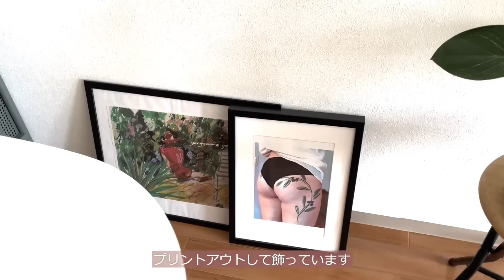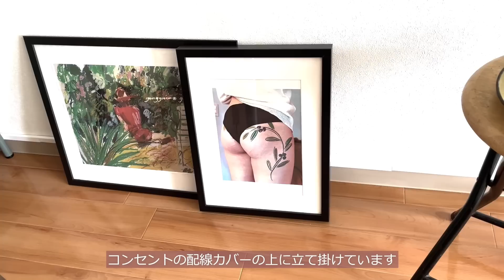【ルームツアー】家賃5万円 1R ひとり暮らし | ナチュラルで居心地の良いお部屋作り | IKEA ・無印良品 | room tour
💡1R一人暮らしのインテリアレイアウトを記事で紹介中！
今回のお部屋🏠　room__703さん

・年齢：30代前半
・職業：アパレル
・一人暮らし歴：7〜8年
・家賃：5万
・間取り：1R
・広さ：33.00㎡
・築年数：13年
・駅徒歩：3分
・設備：デザイナーズ、バストイレ別、浴室乾燥、WIC
・場所：沖縄

【お部屋の決めて】
駅、スーパーへのアクセスの良さ

①掃除のし易い家具、家電を選ぶ事
②ごちゃごちゃして見えないようカラーをまとめる。
(タオル類は全てネイビー、大きな家具はライトグレーと白で統一)
③夜型なので照明やプロジェクター等はこだわりました

配線カバー、モデムもケースに入れる

【好きなインテリアショップ】
地方の為IKEAの配送無料キャンペーンなどを積極的に使ってます

00:05 デスクスペース
00:48 アート（テレビの配線隠し）
01:44 カウチソファ
01:56 クローゼット収納
02:43 ベッド周り
03:40 ドレッサー
05:54 キッチン
07:38 洗面所
09:45 玄関
10:16 夜のリビング

・電気圧力鍋Re.de pot  楽天¥14,800
・デスクライト　IKEA ¥2,990
・キャビネット　IKEAニッケビー¥15,990
・三角テーブル　楽天¥18,480 イームズ風チェア　楽天¥12,800
・ロボット掃除機take-onex2 楽天¥19,800
・コンパクトカウチソファ　楽天¥26,990
・体にフィットするソファ　無印¥9,990
・テレビボード　IKEAヴィットショー¥4,990
・ミラー　IKEAトフトビーン¥3,990

【BGM】
①Marshmallow (Prod. by Lukrembo)
②Branch (Prod. by Lukrembo)
③Rose (Prod. by Lukrembo)
④Memories (Prod. by Lukrembo)
⑤Jazz loop music _ Milk Coffee
⑥Autumn (Prod. by Lukrembo)
⑦Ikson - Leaving